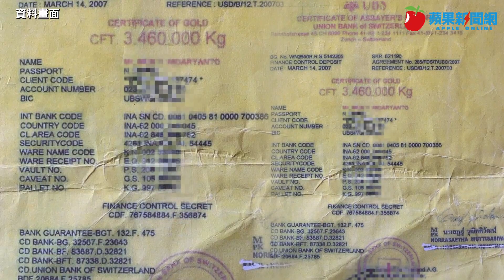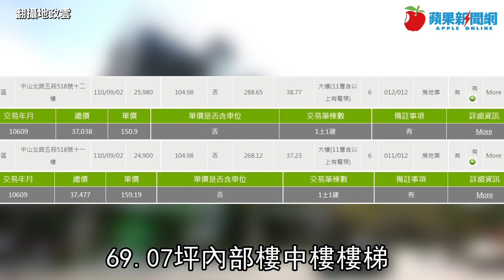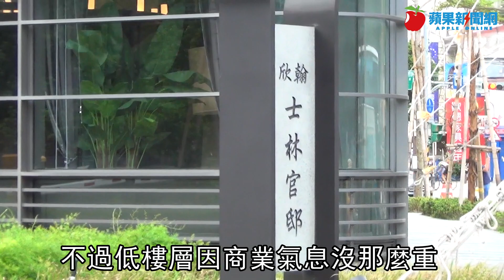士林官邸豪宅變豪辦身價跳水 台塑生醫入手價省2億 | 台灣新聞 Taiwan 蘋果新聞網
台北市士林官邸特區部分新成屋，因土地使用分區規定，建物做「豪宅」不成，只能轉型「豪辦」，身價大跳水。區內「欣翰士林官邸」頂樓樓中樓戶共計2戶，原屋主今年9月以5.09億出售，持有4年大賠2.36億、約3成，由台塑生醫科技無貸款買下後，擬開設預防醫學診所，瞄準北市高端客群。

【士林官邸豪宅變豪辦身價跳水　台塑生醫入手價省2億】